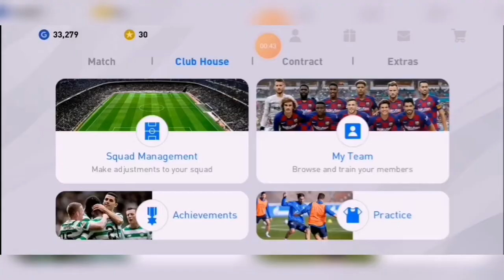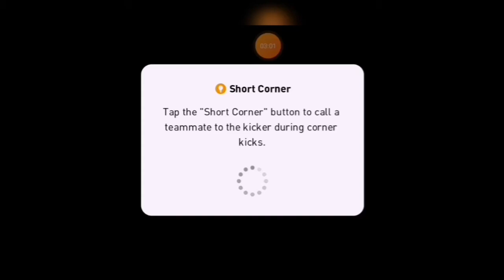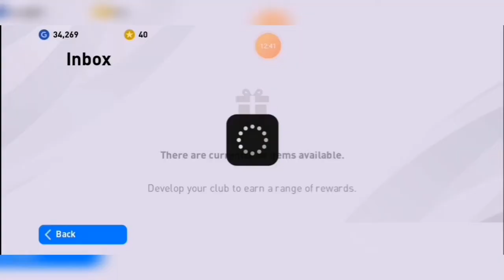PES 2020 mobile (PSG VS KAZ)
Turn on the notifications on to be notified when I upload my next video till then stay tune

Stay home
Stay safe